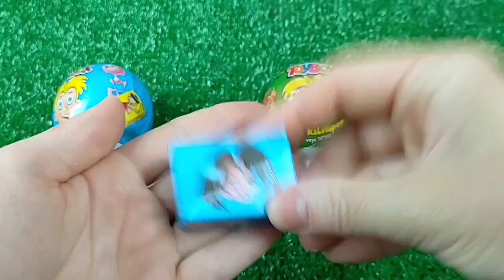ASMR Mukbang 두찜 신메뉴 스팸부대 찜닭먹방 떡볶이 튀김 치즈볼 Spicy Noodles Tteokbokki Chicken Eating.I HIU 하이유,candy